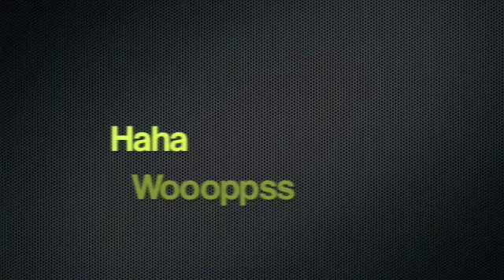Rocket CATO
:WOOOPSSSSS this rocket had a 6mm nozzel and i thought ohh yeah it will work it contained half of my most powerfull r-candy and half kno3/S/MG mix but in a sorta low burning ratio.      SOOOO MUCH LOUDER IN REAL LIFE